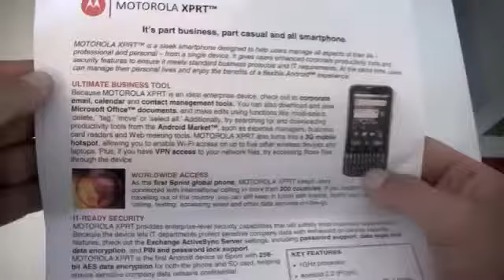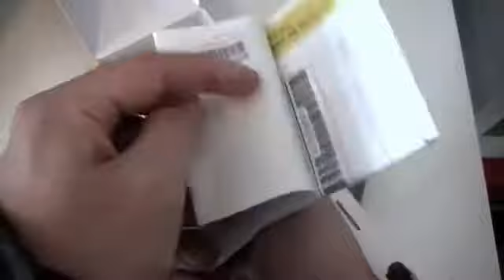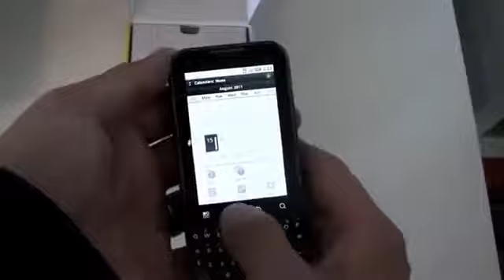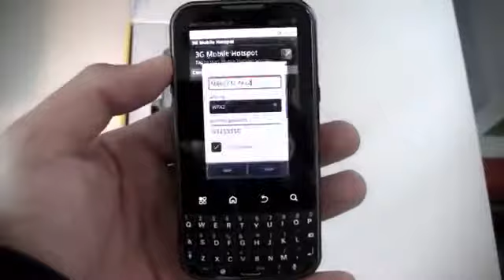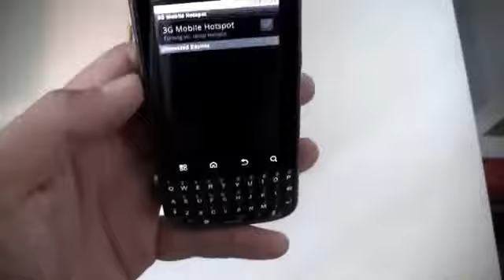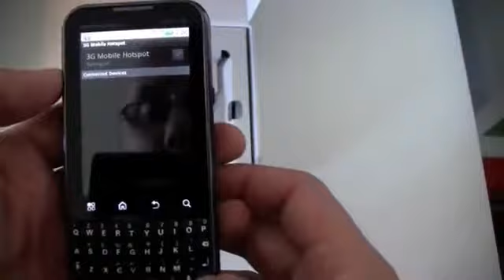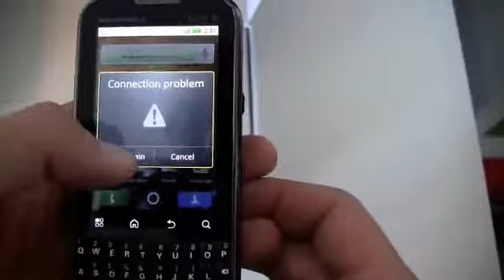Sprint Motorola XPRT Unboxing1798